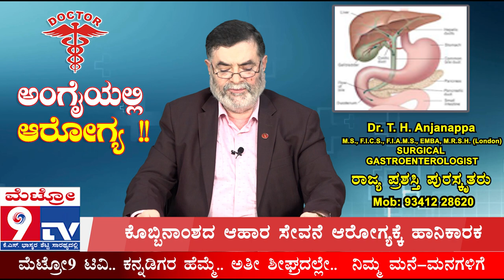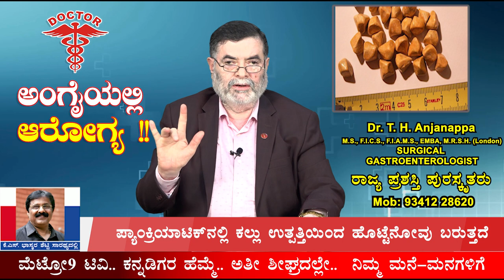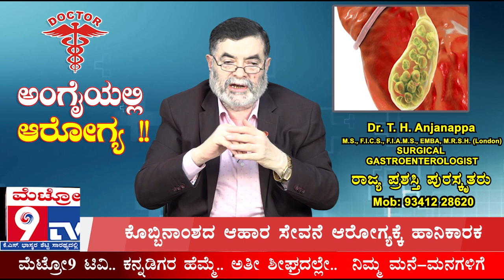ಅಂಗೈಯಲ್ಲಿ ಆರೋಗ್ಯ... | ಡಾ. ಅಂಜನಪ್ಪ | ಮೆಟ್ರೋ9 ಟಿವಿ | ಕೊಲೆಸ್ಟ್ರಾಲ್ ಬಗ್ಗೆ ಸಂಪೂರ್ಣ ಮಾಹಿತಿ ಇಲ್ಲಿದೆ..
Metro9kannada ಇದು.. ನಾಡಿನ ಹೆಮ್ಮೆ.. brings to you the latest news updates of politics, entertainment, religion or sports, crime.. Keep watching...